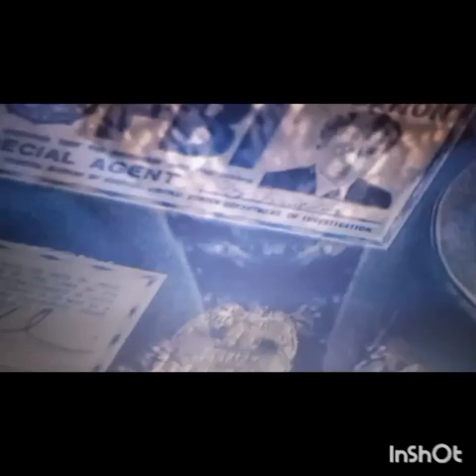ALIEN MIND CONTROL